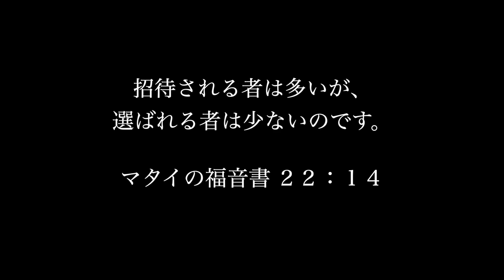マリたち：マリオの誕生日会 (BASED ON MATHEW 25:1~13)｜DAVI HAYASHIBARA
あらすじ：
マリオというインフルエンサーの誕生日会に招かれたマリたち：
マリアン、マリアとマリアナ。
パーティーに入場するには、アプリでの登録が必要。
マリアンは忘れないようにアプリのダウロードと登録をして、
そうするように、他の2人のルームメーターたちにも言う。
しかし彼女たちは...

マタイの福音書 25:1~13からのショームービー✨

Scenario: Davi Hayashibara & Minami Yamakawa
Lights: Davi Hayashibara, Rinka Yamakawa & Minami Yamakawa

Written By: Arissa Akari Hayashibara, Davi Hayashibara & Sakura Yamakawa
Script By: Arissa Akari Hayashibara & Davi Hayashibara

Marian: Sakura Yamakawa
Maria: Kokoro Yamakawa
Mariana: Arissa Akari Hayashibara
Marin: Rinka Yamakawa
Mario & Reporter: Davi Hayashibara
Figurants: Arissa Akari Hayashibara, Kokoro Yamakawa,
Yume Yamakawa & Minami Yamakawa

Location:
HALLELUJAH CHURCH TAKAMATSU

Special Thanks: George and Karina Sayuri Hayashibara,
Kei Yamakawa & JESUS

Musics Used in This Video:

「この日は」
Artist: S.H.O.P.
Composer: Michiru Tomita
Voice: Sakura Yamakawa

「The Dance of The Sugar Plum Fairy」

「我が道を主に委ねます」
Artist: Hallelujah Music
Composer: Sakura Yamakawa
Voice: Sakura Yamakawa

「He Loves Me All The Time」
Artist: Bright Ones